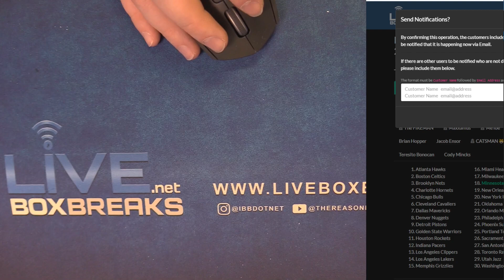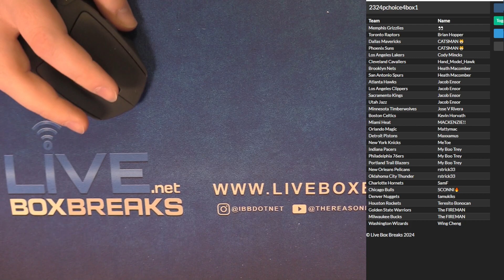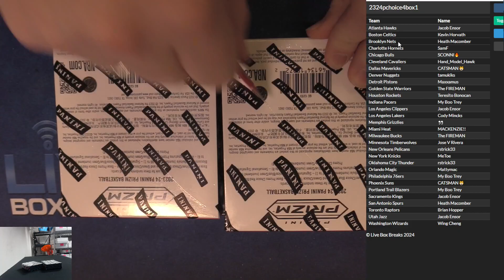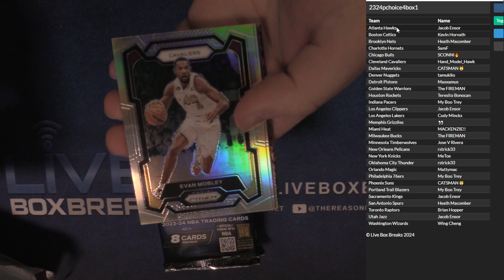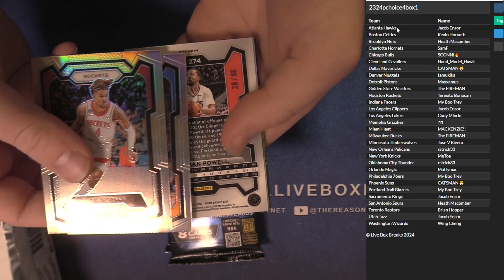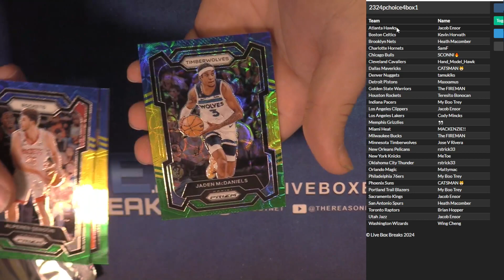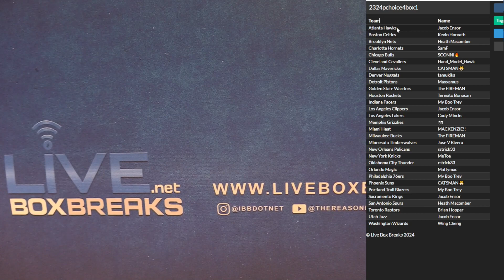2023 24 Prizm Choice BK 4x Box Random Team #1 LBB